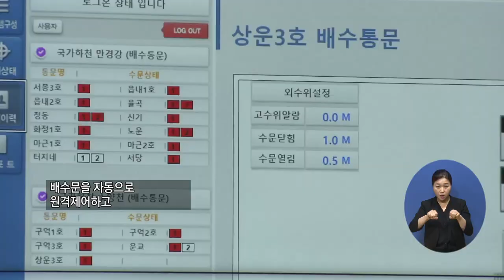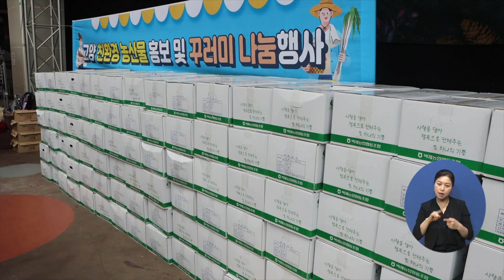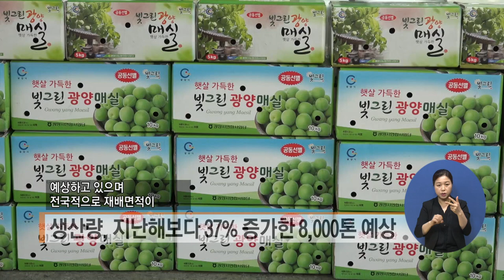복지TV 0603지역네트워크(만만한뉴스)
지역주요1) 전북 완주군, 만경강 소양천 스마트 홍수 관리 시스템 구축

지역주요2) ‘고맙습니다’ 친환경농산물 꾸러미 나눔 행사_02

지역주요3) 매실의 본고장 광양, 수매 출하 실시_01